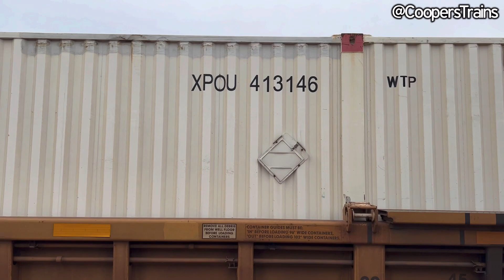4 Trains, 2 Meets! Connellsville, PA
CSX I138-01
2/2/22
52x0
Engines:

CSX I137-01
Drops off engine 286 in the yard & continues west
2/2/22
63x9
Engines:
CSX 3129 ES44AH
Mid DPU:

Meets…

CSX I136-02
2/2/22
Massive train today
91x5!!!
Engines:
CSX 919 ES44AH
Mid DPUs:

CSX I015-02
2/2/22
37x0
Engines:
CSX 3021 ES44AH
(Mid) DPU:

Meets…

CSX Q370-01
2/2/22
102x17
Engines: